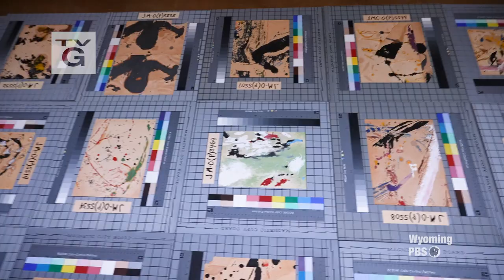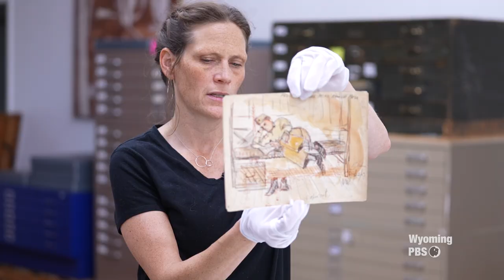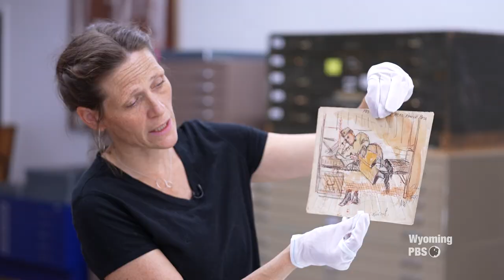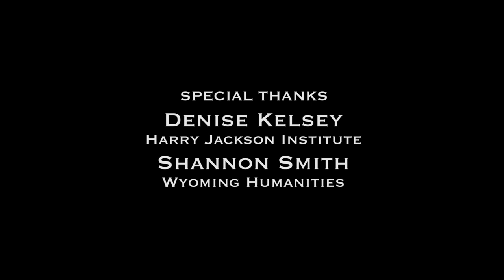Harry Jackson's Wyoming Story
The Harry Jackson Institute is working to preserve artist Harry Jackson's 5000+ artifacts, currently stored in a Cody warehouse, and keep them in Wyoming. Doing so will be a challenge. The artist, his life, and his works.